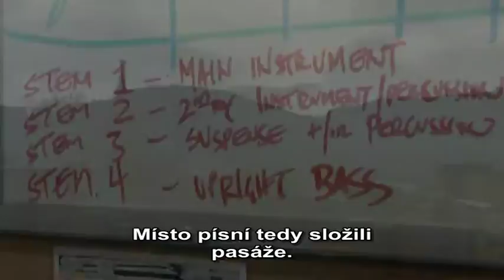Making of Red Dead Redemption (Hudba)